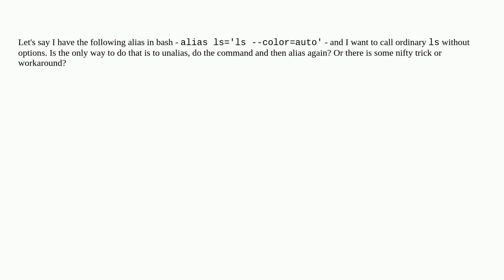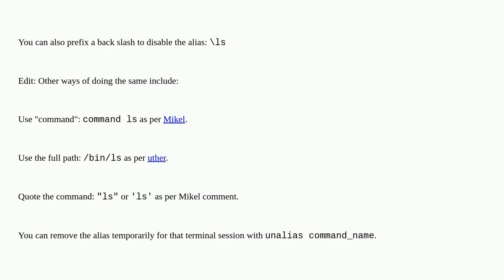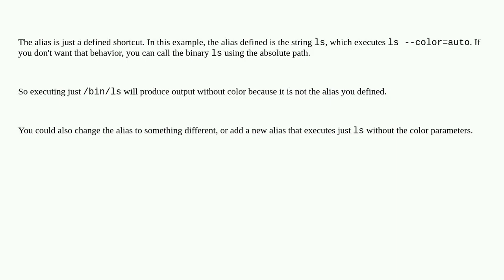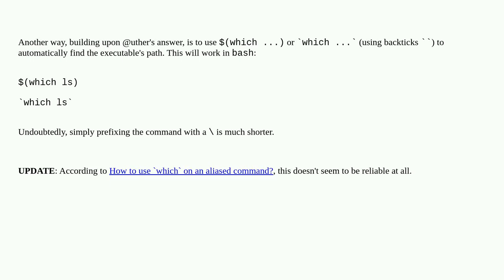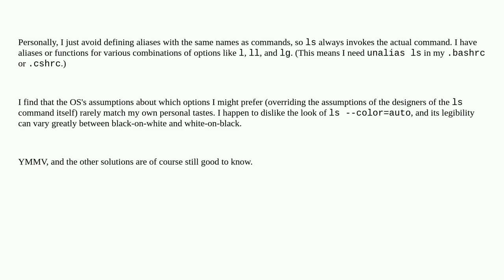Run a command that is shadowed by an alias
A special thanks goes out to the community

  shell alias bash